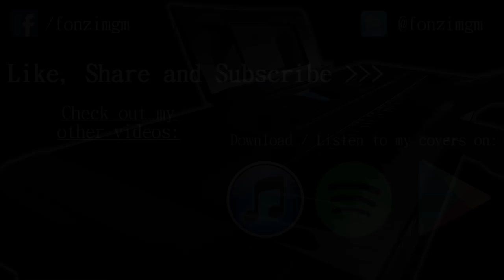[Satsuriku no Tenshi ED] "Pray" - Haruka Chisuga (Synthesia Piano Tutorial)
Hey guys,
Here is my arrangement of the Satsuriku no Tenshi ED!

And as always, have fun learning and enjoy!

Song Title: Pray
Original Artist: Haruka Chisuga